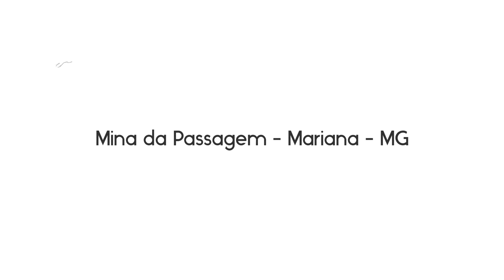Mina da Passagem - Mariana - MG